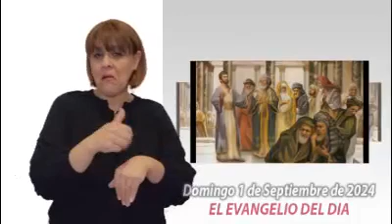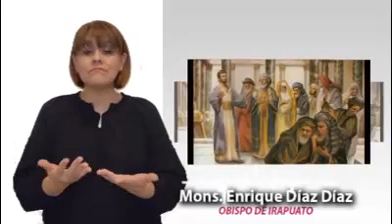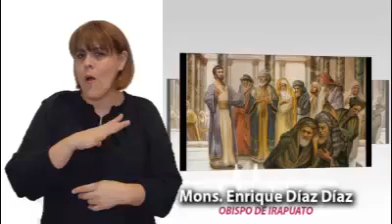Evangelio Domingo 1 Septiembre 2024, Mons. Enrique Díaz Díaz